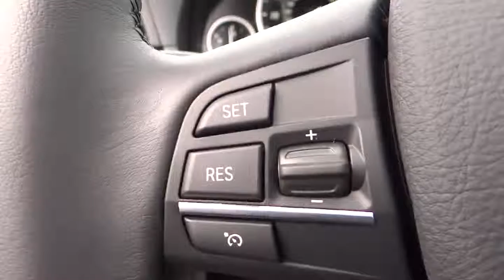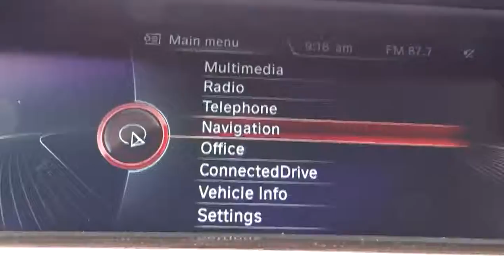2014 BMW 5 Series San Diego Oceanside Vista Escondido Encinitas 102444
2014 BMW 5 Series 528i - Stock#: 102444 - VIN#: WBA5A5C59ED502154